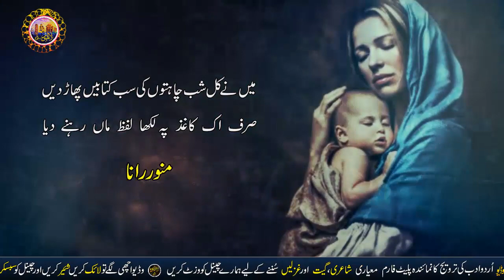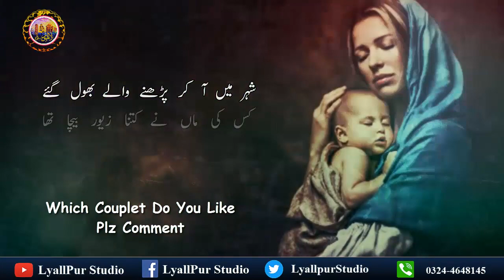Mother Day Poetry In Urdu | Best Poetry Collection Of Mother Day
@fahadwritee3419 Lyallpur Studio Present
Best Poetry Collection Of Mother Day
Mother Day Poetry In Urdu
Mother Day Best Poetry
mother day poetry in urdu whatsapp status
mother's day shayari
mothers day shayari in hindi
mother's day poetry in hindi
Video : Mirza Usman Aslam